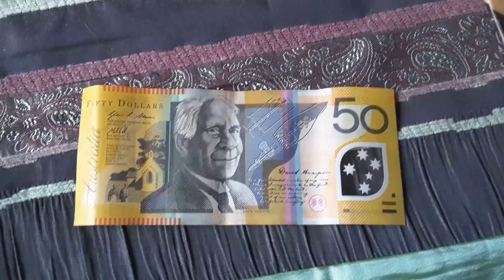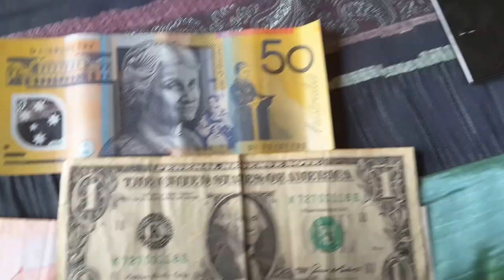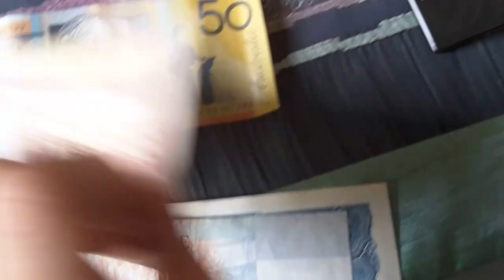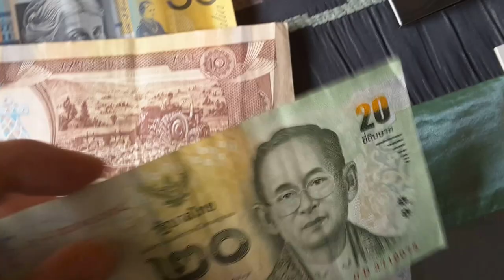Australian $50 banknote compared to other banknotes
The Australian $50 banknote compared to a few other currencies, not particularly same denomination or time period, but representative of the series.